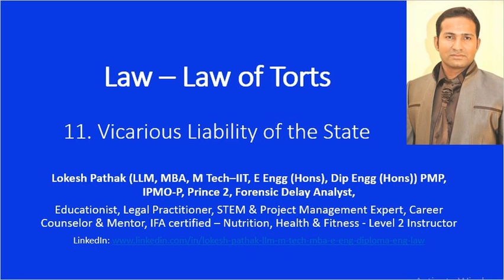Law - Law of Torts - 11: Vicarious Liability of the State